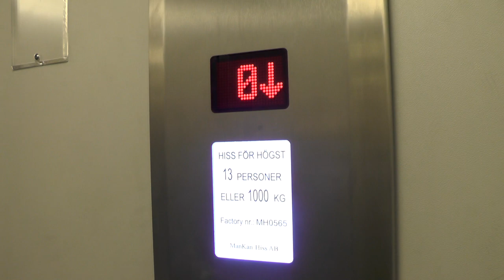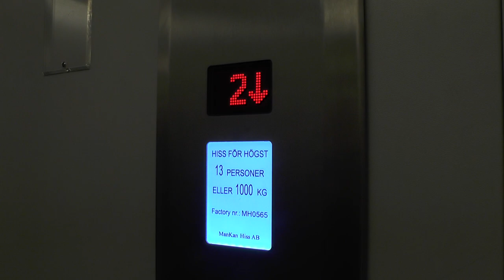1991 OTIS (MB: ManKan) Traction Elevator @ Brunbärsvägen 2, Stockholm, Sweden!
ELEVATOR INFORMATION!

Manufacturer/Tillverkare: OTIS
Model/Modell: Europa 2000
Installation year/Byggår: 1991
Current model/Nuvarande modell:
Serial Number/Tillverkningsnummer: 74NE5810 (OTIS) MH0565 (ManKan)
Floors/Antal våningar: 7 = 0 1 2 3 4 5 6

Location/Adress: Brunbärsvägen 2, 114 21 Stockholm (Östermalm) SWEDEN!
Camera/Kamera: Panasonic HC V720!